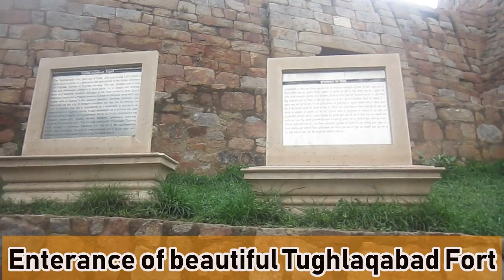Tughlaqabad Fort | दिल्ली के इस खंडहर किले की ये बातें आप नहीं जानते होंगे | OTW-इंडिया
Tughlaqabad Fort: The Untold Story by OTW ||  || New Delhi || -On the Way

Tughlaqabad Fort is a ruined fort in Delhi, built by Ghiyas-ud-din Tughlaq, the founder of Tughlaq dynasty, of the Delhi Sultanate of India in 1321, as he established the third historic city of Delhi, which was later abandoned in 1327

Ghiyasuddin Tughlaq succeeded in this campaign. ... According to many historians such as Ibn Battuta, al-Safadi, Isami, and Vincent Smith, Ghiyasuddin was killed by his son Ulugh Juna Khanr in 1325 AD. Juna Khan ascended to power as Muhammad bin Tughlaq, and ruled for 26 years.

Five dynasties ruled over the Delhi Sultanate sequentially: the Mamluk dynasty (1206–1290), the Khalji dynasty (1290–1320), the Tughlaq dynasty (1320–1414), the Sayyid dynasty (1414–1451), and the Lodi dynasty (1451–1526).

Ghias-ud-din is usually perceived as a liberal ruler. However, he was so passionate about his dream fort that he issued a dictate that all labourers in Delhi must work on his fort. Saint Nizamuddin Auliya, a Sufi mystic, got incensed as the work on his baoli (well) was stopped. The confrontation between the Sufi saint and the royal emperor has become a legend in India. The saint uttered a curse which was to resonate throughout history right until today: Ya rahey ujjar, ya basey gujjar which can roughly be translated to "either remain inhabited or would live gujjars". So, after the fall of sultanate, Gujjars of the area captured the Qila and till date village Tughlakabad is situated in it